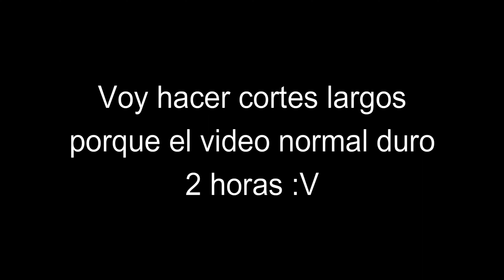El inicio de los magos neas (Minecraft) MagosNea cap. 1